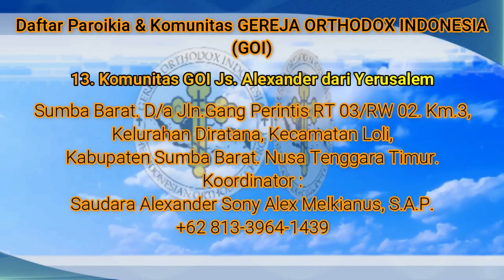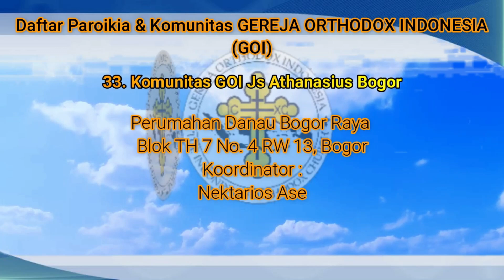Bagaimana Pandangan Gereja Orthodox Terkait Teori Penciptaan dari Sains Modern?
Bila saudara/i ingin berpartisipasi ikut ambil bagian di dalam pelayanan bisa di salurka melalui rekening-rekening berikut

🏧Persembahan :
An.BAMBANG DWI BYANTORO
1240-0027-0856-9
(Bank Mandiri)

🏧Donasi Peralatan Tim YouTube:
An.YAYAN KRISTIAN
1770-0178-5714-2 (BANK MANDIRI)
akun DANA

🏧Donasi :
An.GEREJA ORTHODOX INDONESIA
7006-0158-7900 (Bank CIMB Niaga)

🏧Donasi :
An.GEREJA ORTHODOKS INDONESIA
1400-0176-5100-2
(BANK MANDIRI)

info dan pemesanan hubungi :
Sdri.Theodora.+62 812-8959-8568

Shopee.co.id/terang_timur